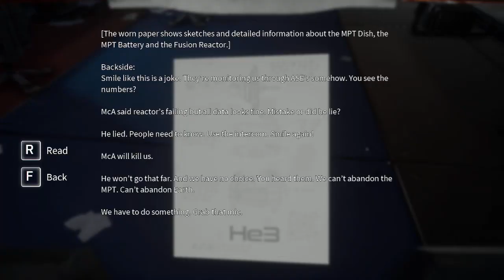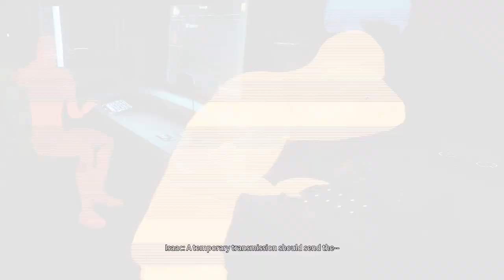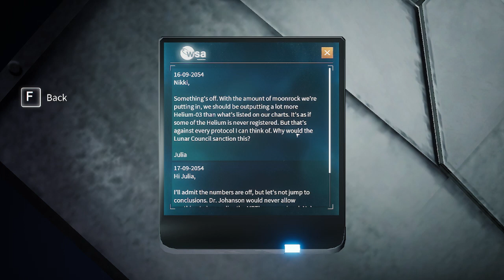Deliver Us The Moon - Gameplay Ep 6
Guidelines:
Channel Rules:
1. Be kind, civil, considerate & respectful to all.
2. English/Afrikaans only in chats.
3. No spamming, copy paste or constant back seating.
4. Read the title, description & review thumbnail for details.